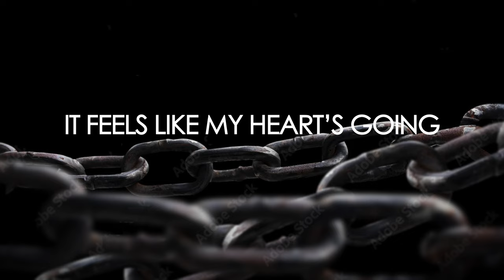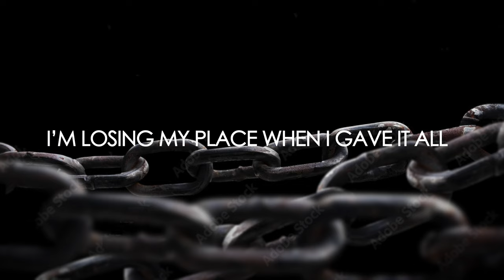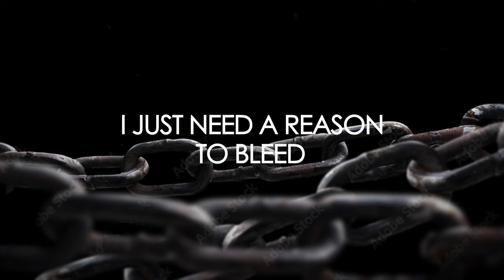SLEEP THEORY - Numb (Lyric video)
LYRICS:
Looking in the eyes of a broken dream
Another new plan torn at the seams
(And) I don't know if it's all been me
Or someone else pulling at my strings
Living everyday like it's on repeat
Another played out dead end routine
Stuck in place as the walls close in
Plotting out my escape again
Crawling my way from a prison cell
No one can save me but myself
I know there's something more that I'm missing
(Hoping to find my place somewhere)

Staring right into the sun
Looking for the ending before it's begun
I just need a reason to bleed
It feels like my heart's going numb

I'm losing my place when I gave it all
It's Pushing my back up against the wall
When it takes everything to survive
It's hard enough just to feel alive
Every new scar that I try to hide
I need a way out but I'm out of time
I know there's something
holding me here at the bottom

The hues quickly change in my eyes
Kaleidoscope visions invade my mind
Leaving perception behind
Going blind now

Turn the lights out
Turn the Lights out as it fades to black now
I can't breathe help me crawl my way back out
This silence keeps screaming so loud
Going blind now, turn the lights out!

Staring right into the sun (Staring right into)
Looking for the ending before it's begun (The ending before it's begun)
Hearts going numb.

All rights to the song are reserved to their own owners. This video created for free viewing and listening.